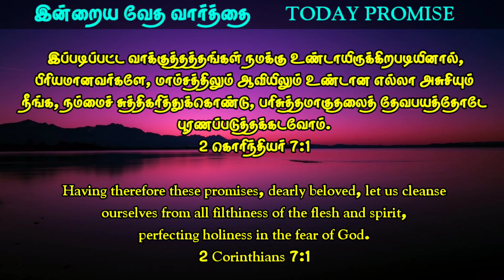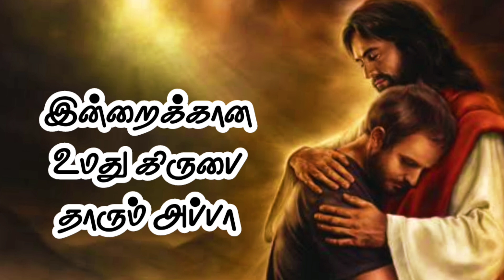DAILY GRACEFUL BIBLE VERSE IN TAMIL | TODAY'S BIBLE VERSE |02-04-2023